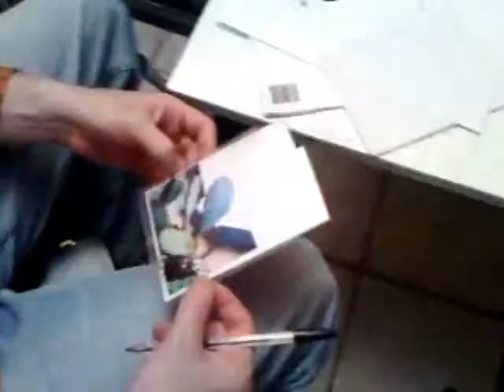inutili 2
serata inutili 2